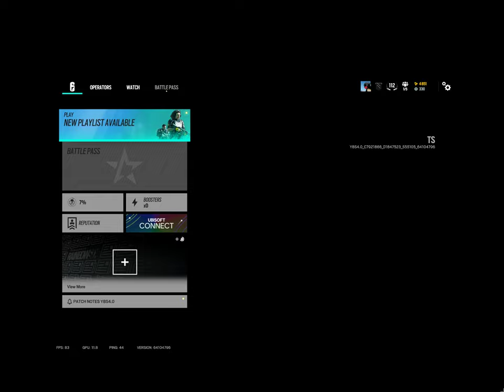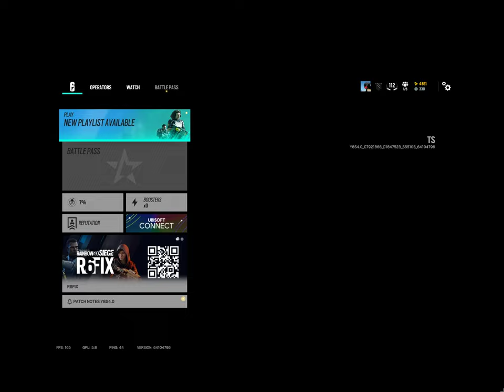Y8S4 R6S Operation Deep Freeze Main Menu Theme.